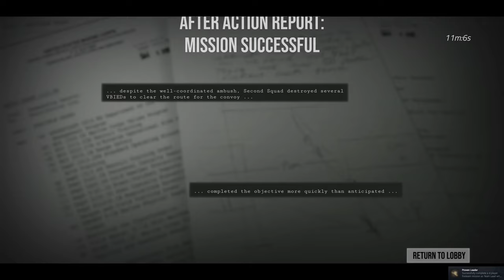Six Days In Fallujah - Fireteam Mission (Early access)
Enemies outnumber friendlies and enemies are everywhere, so you can't catch your guard for a second. Also, you can only respawn once, and it's hard to know where your teammates are unless you're using a microphone.